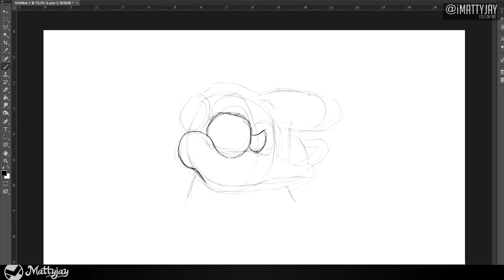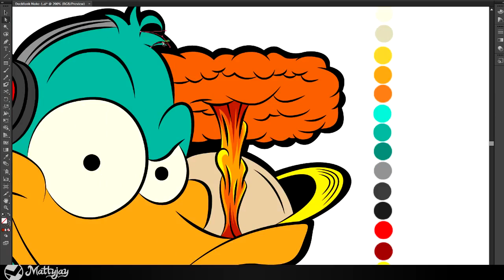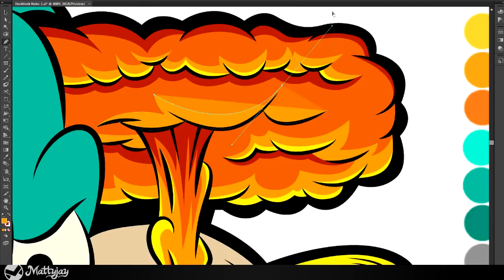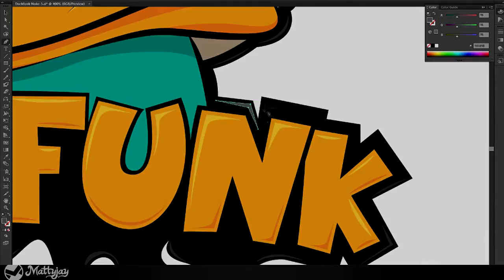DuckFunk | Speed Illustration | By Dare Mattias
Mattias, yet again, shows us how good he is at illustration. Really beautiful design for DuckFunk, be sure to check him out below!

- Get your DareArts Apparel Now!